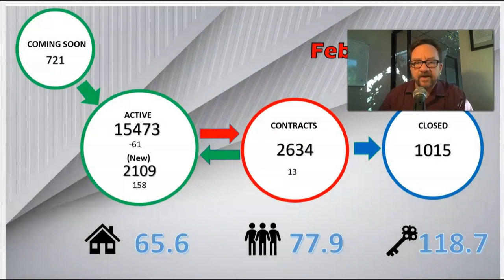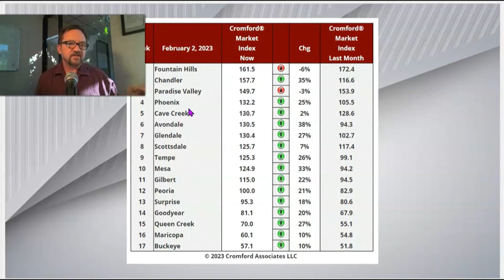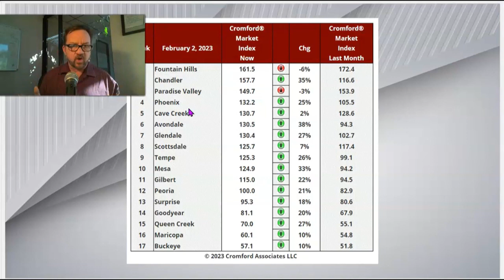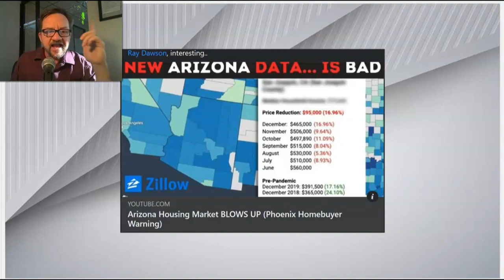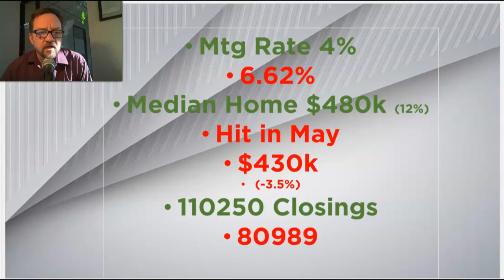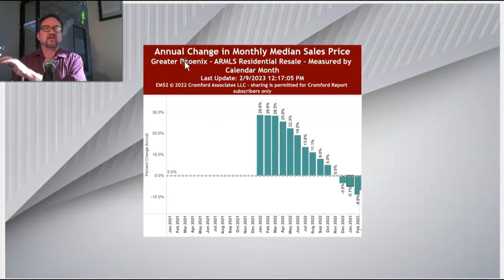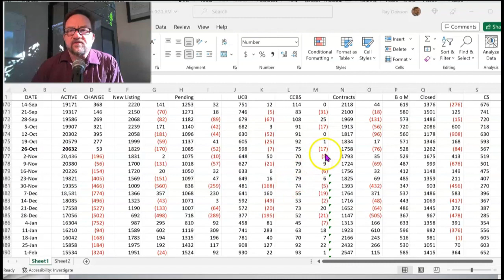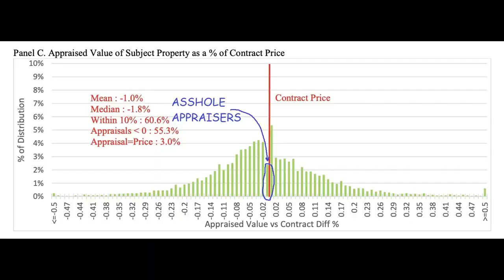Number Games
And I am:
ProStar Realty.
Ray(At)CentralPhoenixHome.com